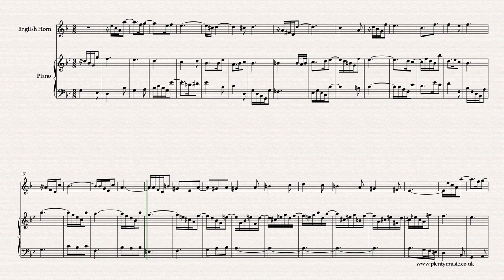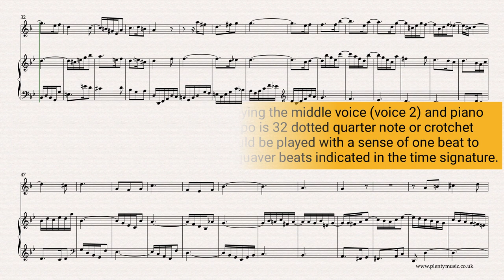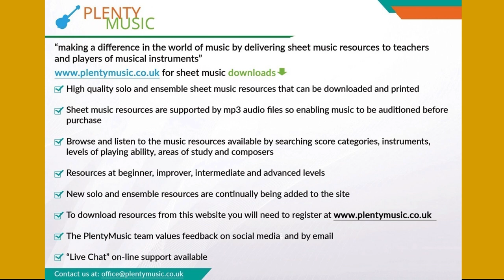Bach J. S. | Sinfonia 11 BWV 797 arr. English horn & piano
Sinfonia 11 BWV 797 by J.S.Bach arranged for Englishhorn playing the middle voice and piano. The Sinfonia arrangements from PlentyMusic are excellent movements to improve musicpractice routines.

The Sinfonia 11 is in the key of Gm is a melancholy and appealing movement with some attractive rhythmic and melodic figuration.

Accompaniments playing at 30, 32, 34 and 36 dotted quarter note or crotchet beats to the minute are available as mp3 downloads from PlentyMusic giving the horn player the opportunity of playing in an ensemble. For this arrangement it would be fine for any of the accompaniments for Sinfonia 11 in the key of G minor to be used so that a mix and match approach is possible.

In this arrangement the English horn contributes with voice 2 whilst  the pianist cplays voices 1 and 3. The realisation plays back at 32 dotted quarter note beats or crotchet beats to the minute. An English horn part appropriately transposed is appended to the full music score that can be downloaded from the PlentyMusic website.

The sinfonias are excellent movements to develop and improve ensemble playing. There is a considerable melodic range in the three voices with each having a range of close to two octaves. Playing such ranges encourages the development of good intonation (playing in tune) and will make players aware of the importance of quality of tone.

This particular movement is a very good test of ensemble playing particularly because of the tied notes across the bar lines and the imaginative rhythmic and melodic figuration that features in the movement. To fully appreciate the rhythmic fluidity of the movement instrumentalists should experience playing the movement in an ensemble. This fluidity in the rhythmic shapes possibly part explains one of the reasons why Bach’s music is often adapted and played by jazz musicians.

The organ which is also a keyboard instrument but required the need for a person to operate the bellows and was essentially a church instrument

Do make sure that your instrument is in tune before playing with an accompaniment.
PlentyMusic realisations and accompaniments are pitched at A = 440 hertz.